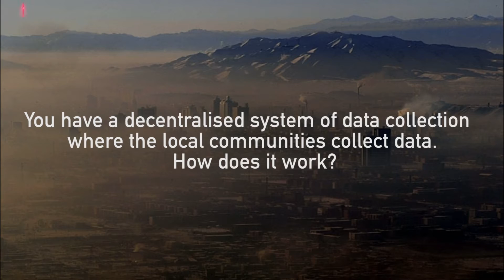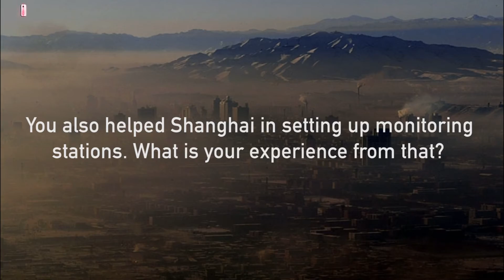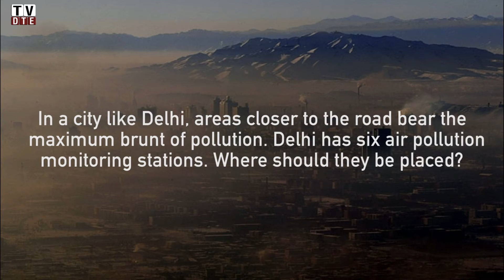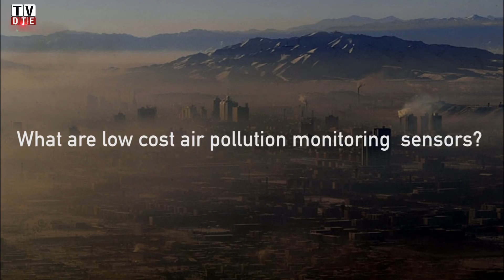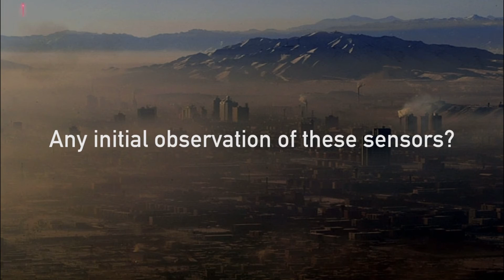Air Pollution Monitoring Technologies: Interview with Phil Dickerson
Phil Dickerson is director of AIRNow program at US Environmental Protection Agency.